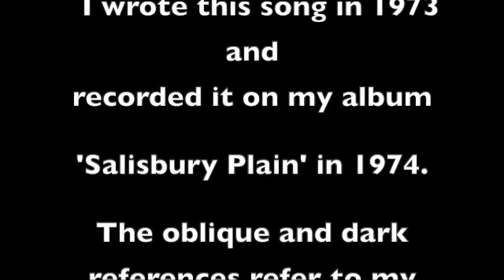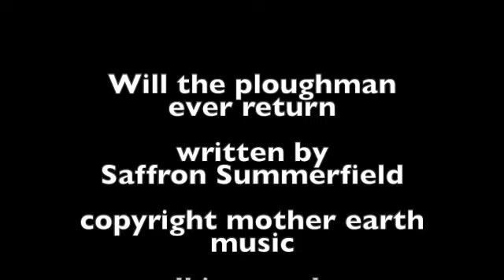Will the ploughman ever return SD 480p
music video of Saffron Summerfield's song 'WILL THE PLOUGHMAN EVER RETURN' from 1974 album 'Salisbury Plain on Mother Earth Music.